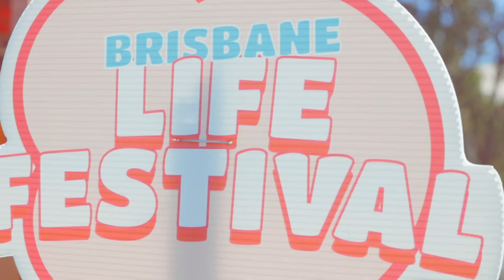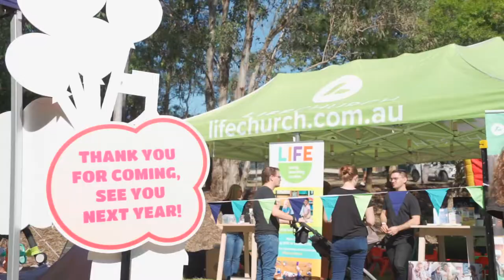Brisbane Life Festival 2021 Highlights